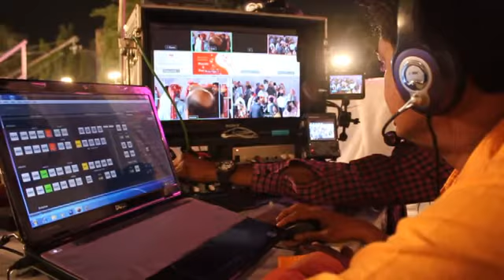BIG WEDDING EVENT CAPTURED BY OUR TEAM. photographeram.com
BIG EVENT CAPTURED BY OUR TEAM.
MUMBAI